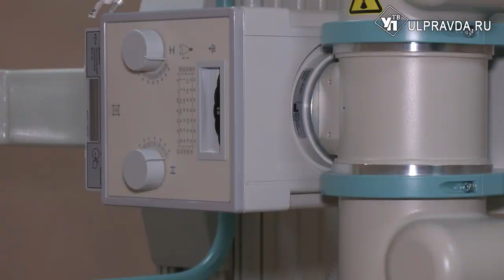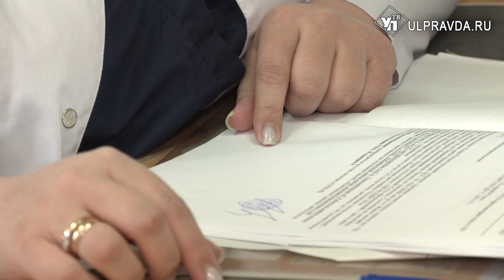Новое оборудование и молодые кадры. Как преобразилась Большенагаткинская районная больница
В Большенагаткинской районной больнице продолжается модернизация первичного звена.